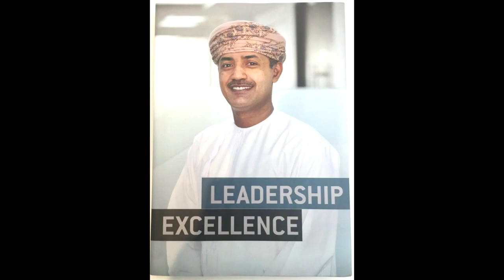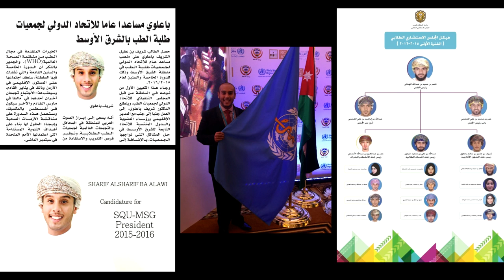Stay balanced | Sharif Al Balawi | TEDxMuscatSalon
An inspirational story of a young man who challenged the people who  did not believe in him . Sharif journey finally proves how he was   capable of making a difference. He will be sharing some tips and tactics on achieve dreams while managing between studies and extracurricular activities.

Sharif is the president of National Membership Organisation (IFMSA) and also pursuing Masters program in Medicine at  Sultan Qaboos UniversityNow Sharif was chosen as  the General Assistant for the East Mediterranean Region at the International Federation of Medical Students' Associations (IFMSA) and a representative of 1.3 million medical students at the World Health Organization (WHO) 62th session of the Regional Committee meeting of EMR .